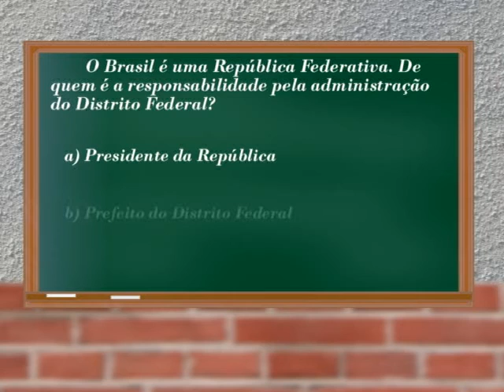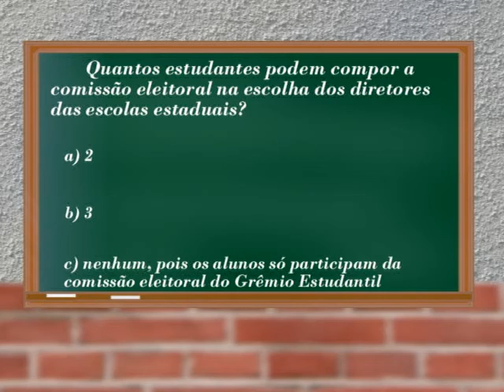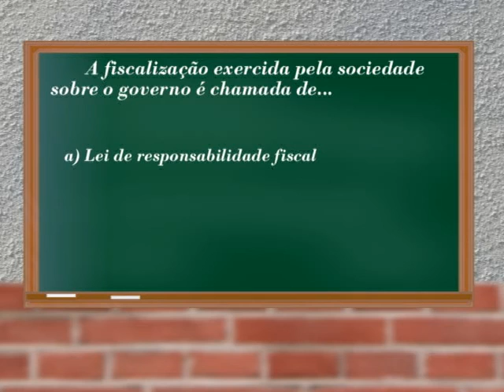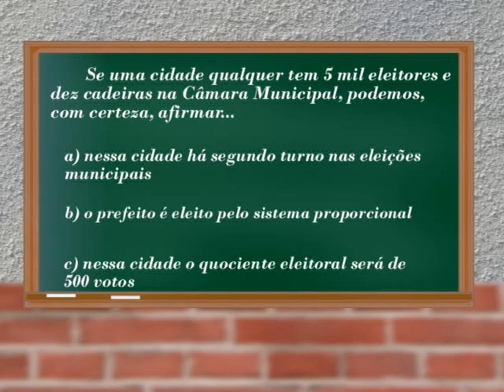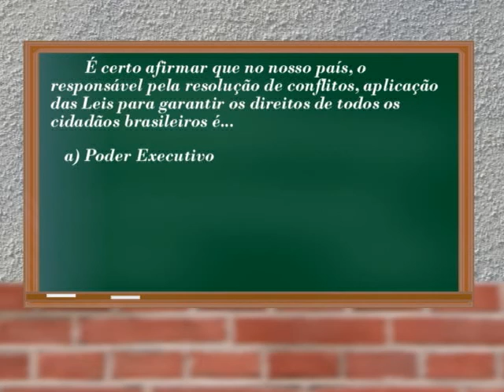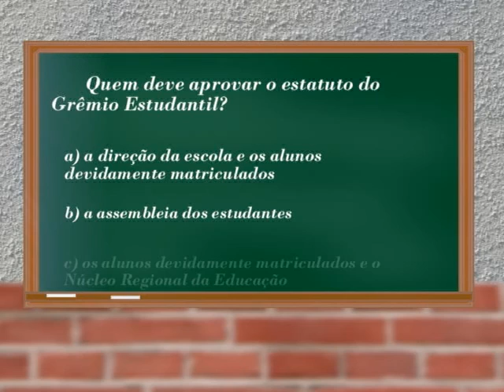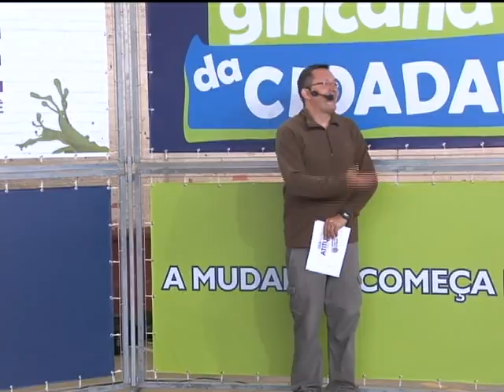Gincana 2016 - Ibaiti / Bloco 04 de 04